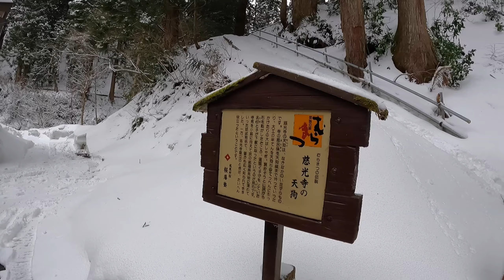おやじ2人で天狗堂に行く / 新潟県五泉市 Gosen Niigata Japan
今回はゲストの先生と一緒に、新潟県五泉市蛭野にある滝谷 慈光寺の鳴瀧不動堂、慈戒堂 / 天狗堂を歩きました。